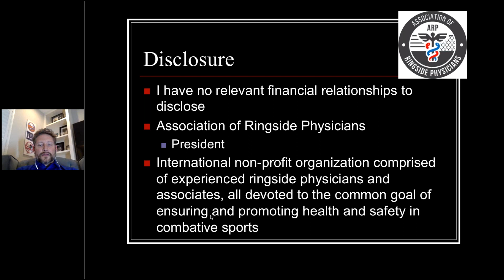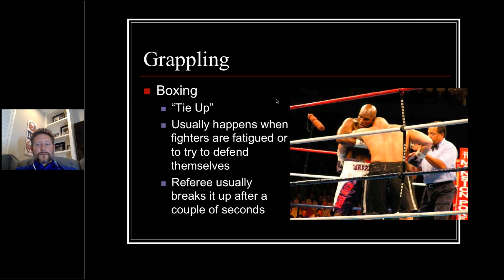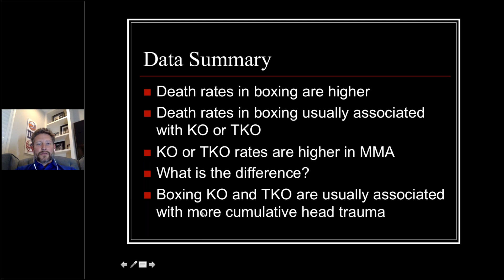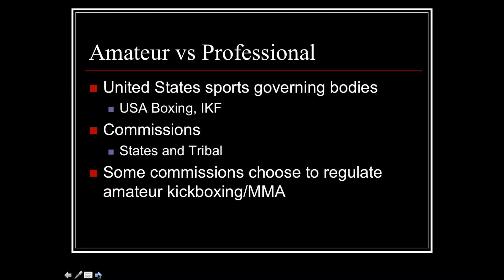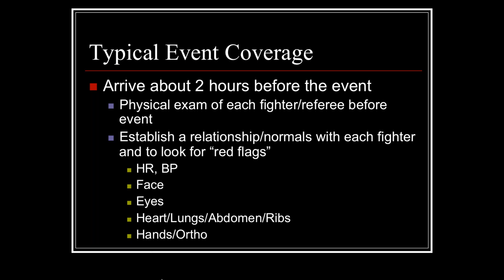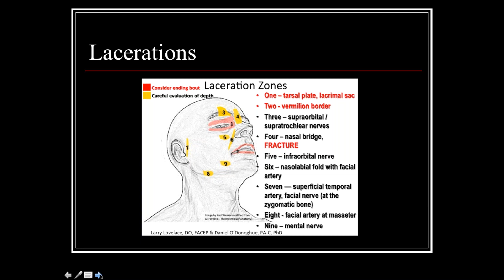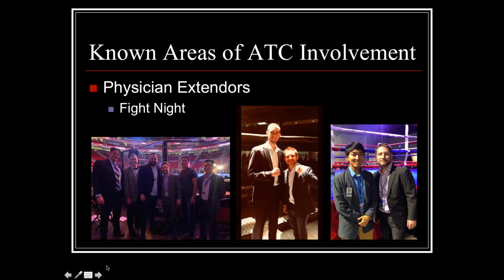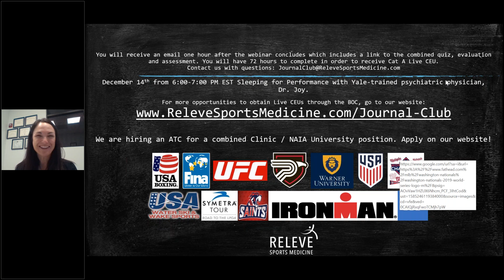Care and Treatment of Combat Sports Athletes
Our speaker is Dr. John Neidecker. Dr. Neidecker is a primary care sports medicine physician who practices in Raleigh, North Carolina. He specializes in treating orthopedic sports injuries and sports related concussion. He is one of the team physicians with the Carolina mudcats, the minor-league team for the Milwaukee Brewers.  He is also an assistant professor at Campbell University school of osteopathic medicine. He is an active Ringside physician, covering combat sports events in both North Carolina and New York. He has been on the Association of Ringside Physicians Board of Directors for 10+ years and was recently elected President of the Association of Ringside Physicians.